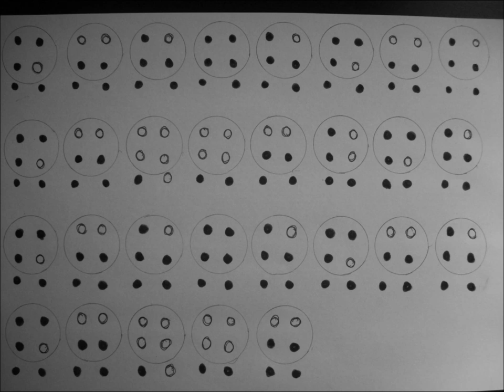Zelda's lullaby on 6 hole ocarina with tab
Zelda's lullaby with tab. Played on a 6-hole pendant ocarina. I got the ocarina 2 days ago and thought i would try working out the tab for this song :) enjoy! Please suggest other songs too!